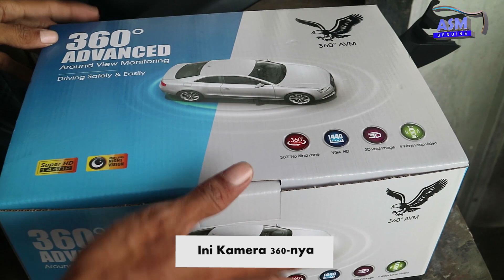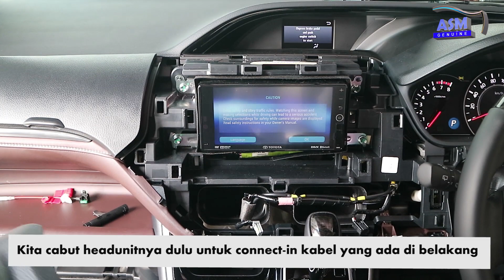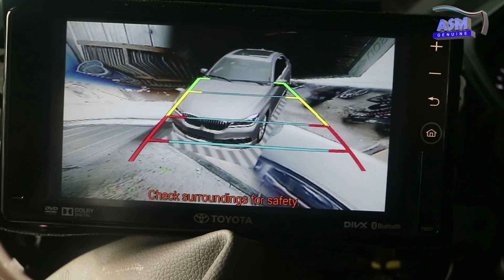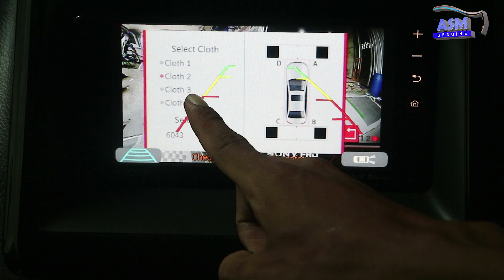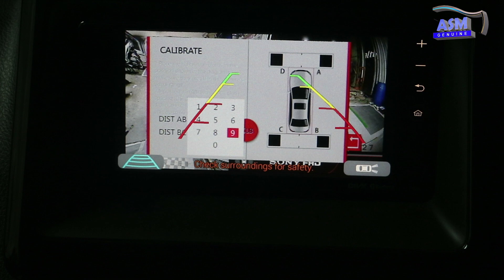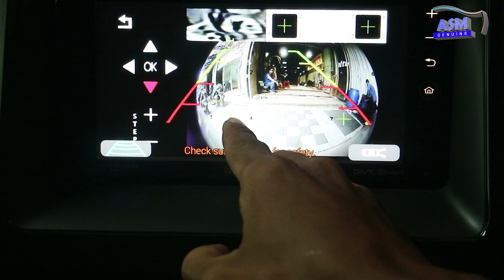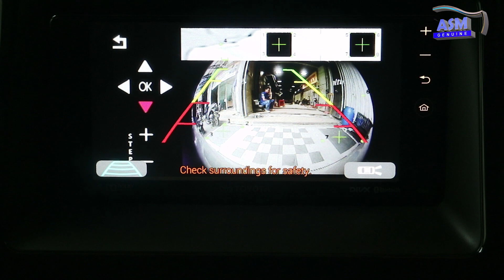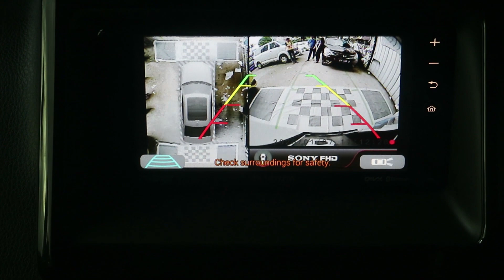TUTORIAL - Toyota Voxy Pasang AVM Camera 360